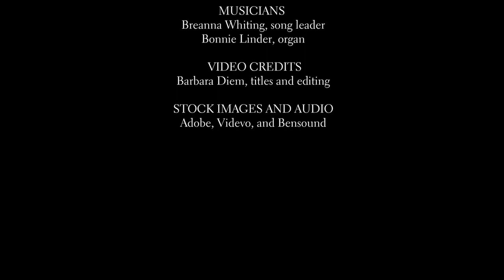Sermons from First Lutheran - August 21, 2022, Pastor Travis Norton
Recorded Sunday, August 21, 2022. Thank you for worshiping with us! Please fill out a connection card to let us know you were here. https:/